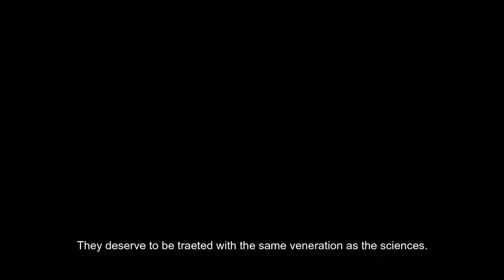GEC 116 ART APPRECIATION Activity 2 (Wooden Shoes)